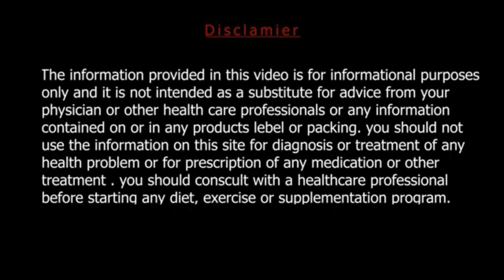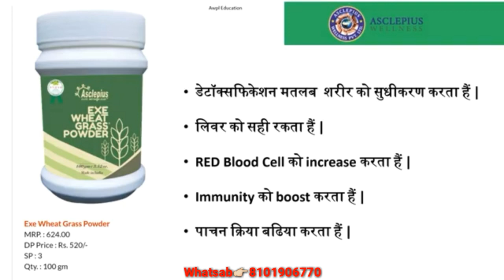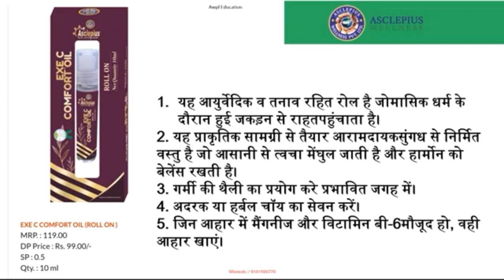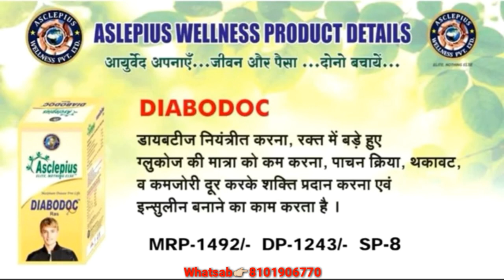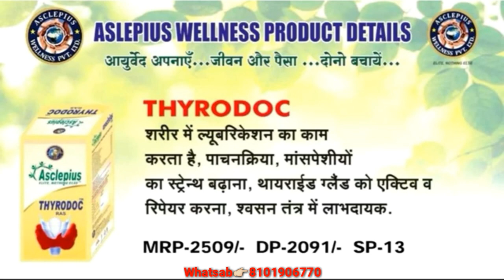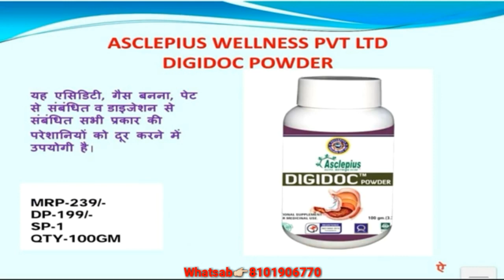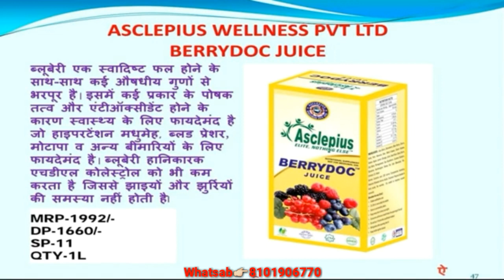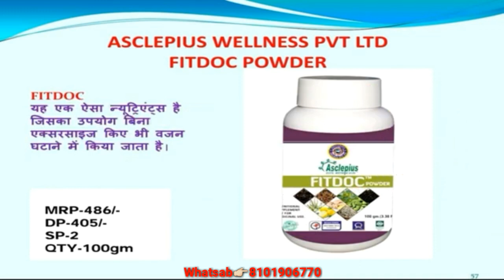Awpl#💥हिंदी में नए प्रोडक्ट और पुराने वाले प्रोडक्ट के बारे में जानकारी प्राप्त करें 💥 Jai hind 💥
Awpl all Products details in hindi . Awpl की products की जानकरी हिंदी मे विस्तार से ।

💥💥💥💥💥💥एडब्ल्यूपीएल में नए प्रोडक्ट और पुराने वाले प्रोडक्ट के बारे में आपको अच्छी विस्तार  से बताया जाएगा आप इस वीडियो के अच्छी तरह से ध्यान से देखें प्रोडक्ट के बारे आपकी जानकारी आपको मिल जाएगी
          इस वीडियो को देखकर समझ में आ गया तो मुझसे कांटेक्ट करें अगर पुरानी प्रोडक्ट यह नए प्रोडक्ट परचेज करना है तो मुझसे कांटेक्ट कर सकते हैं

एडब्ल्यूपीएल कंपनी का प्रोडक्ट नंबर वन ब्रांड कंपनी है जो भी एक बार यह प्रोडक्ट यूज कर दिया वह बार-बार लेकर हंड्रेड परसेंट गारंटी के साथ

            धन्यवाद इस वीडियो को देखने के लिए